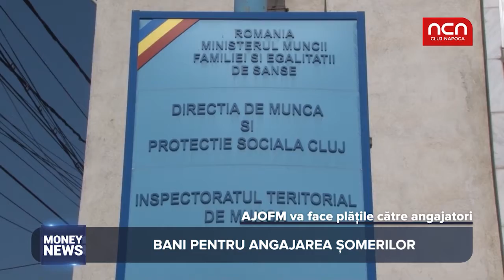Money News - 500 de euro pentru angajatori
500 de euro pentru antreprenorii care angajeaza someri si asistati social. Aflati din materialul urmator cine da acesti bani